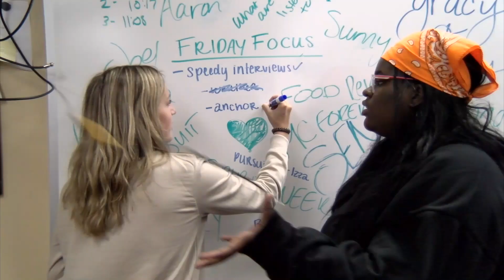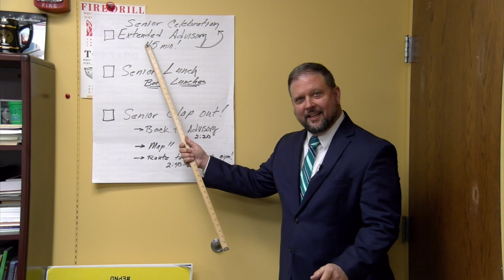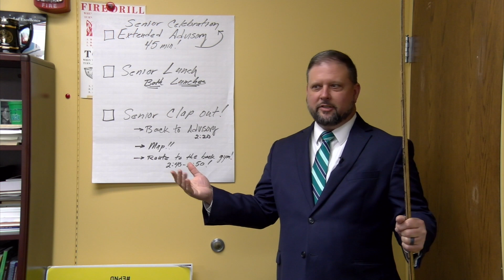Friday Focus - May 12, 2023